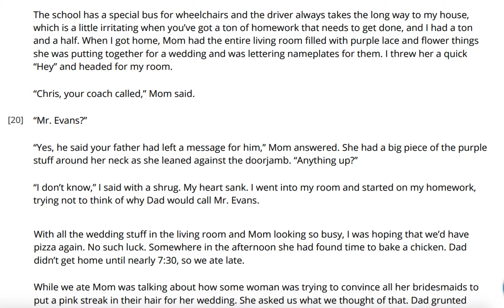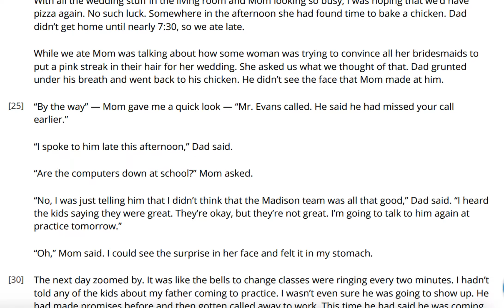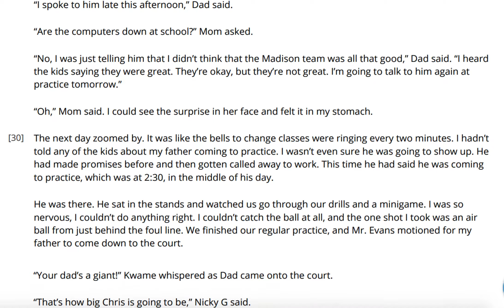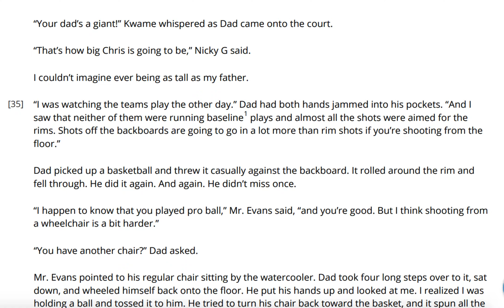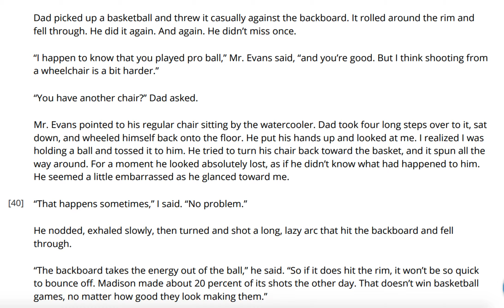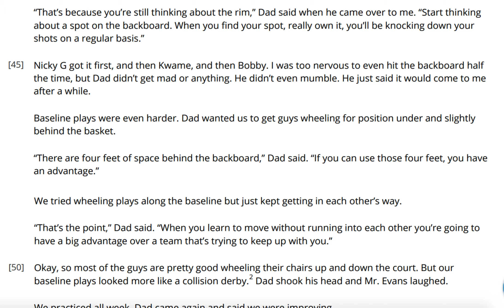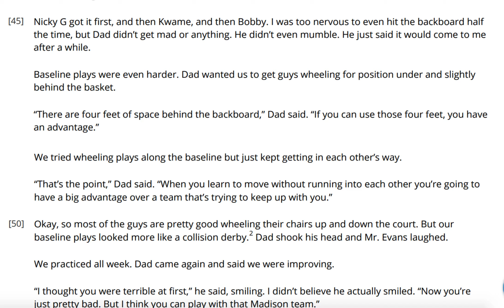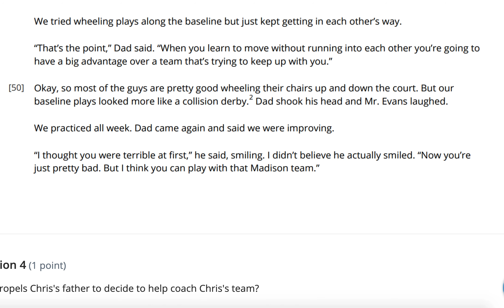Sometimes a Dream Needs a Push Part 2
by Walter Dean Meyers